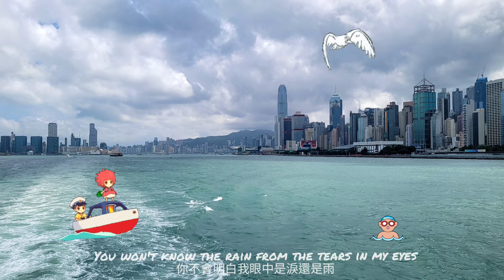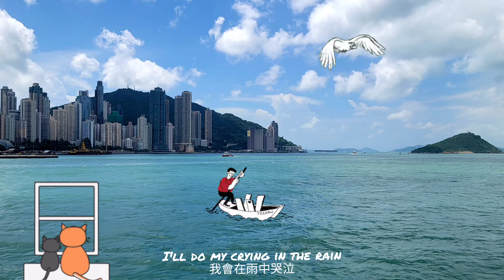《 Crying in the rain 》一 The Everly Brothers “雨中的哭泣” 1957.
臉上笑的時候，不代表就沒有悲傷!
人沉默的時候，不代表就心情平靜!
有時候，
笑容是用來掩飾淚水的!
沉默是用來代替疲憊的!